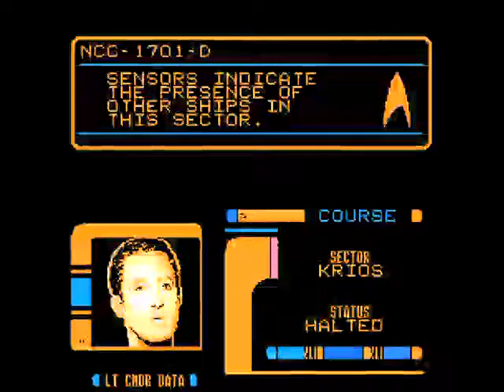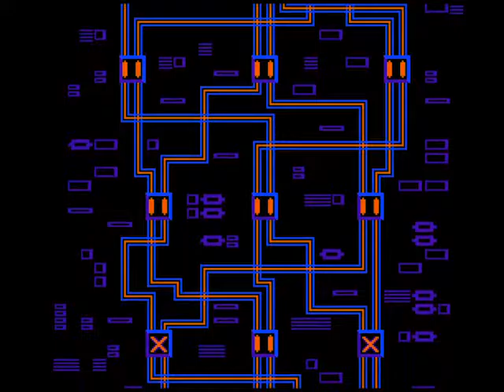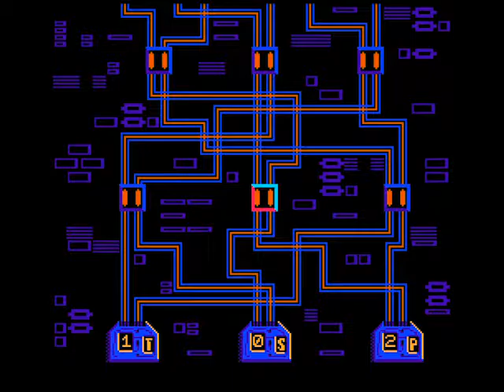NES Star Trek The Next Generation